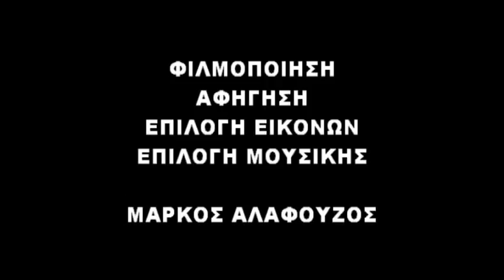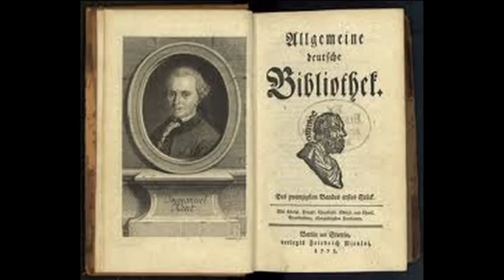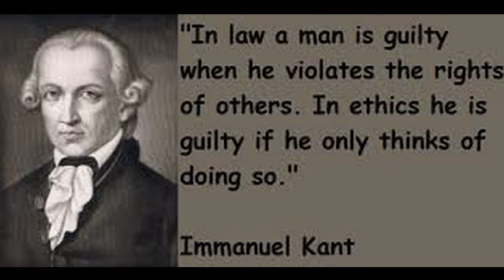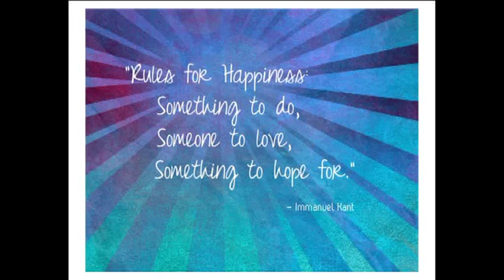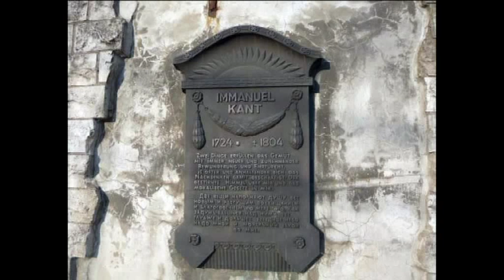ΙΜΜΑΝΟΥΕΛ ΚΑΝΤ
ΟΙ 100 ΜΕΓΑΛΟΙ ΦΙΛΟΣΟΦΟΙ. 14 ΙΔΕΑΛΙΣΕΤΣ. 02 ΙΜΜΑΝΟΥΕΛ ΚΑΝΤ. Συνοπτική περιγραφή του έργου ου μεγάλου φιλοσόφου.